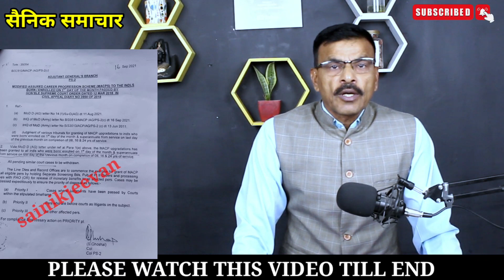DA में हुई बढ़ोतरी- घोषणा बाकी, MACP/ ACP में हो रही मनमानी जवानों को घाटा!!महत्वपूर्ण खबरें